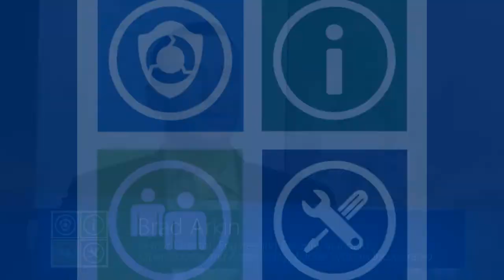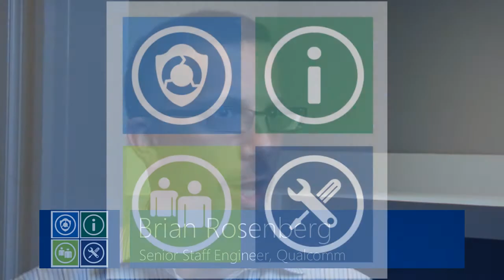Conference Highlights: Collaborating Towards Secure Applications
In this video, conference speakers and attendees describe the importance of the Security Development Conference 2012 to the industry.